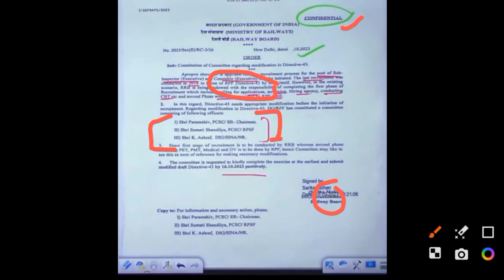RPF new vacancy si and constable 2023 || RPF new recruitment 2023 | Indian railway new vacancy 2024